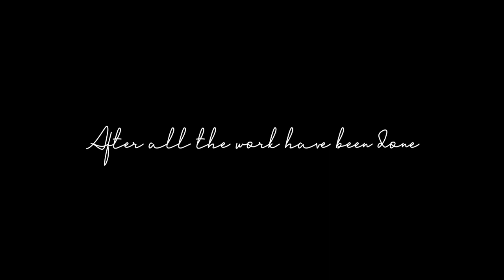Road Bike Restoration| Custom Paint Job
Show support in the form of